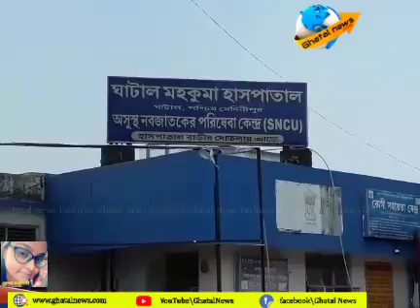হেডলাইন ঘাটাল ৩১ জুলাই ২০২০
ghatalnews, ঘাটাল মহকুমার খবর এক ঝলকে